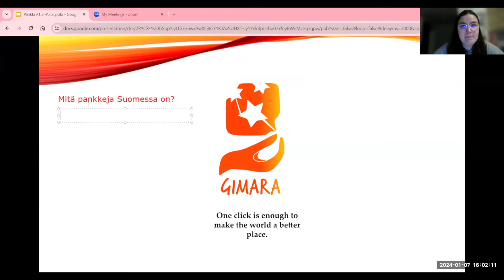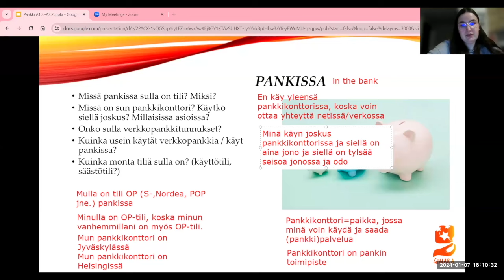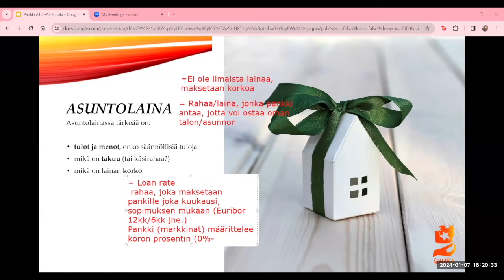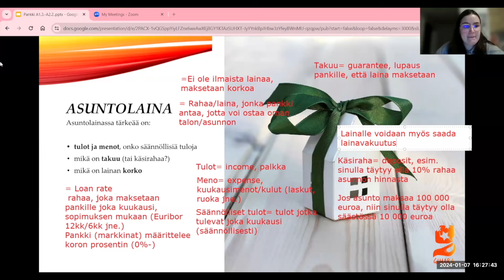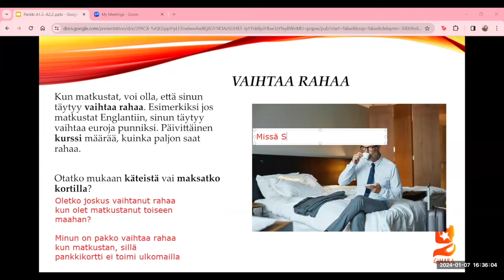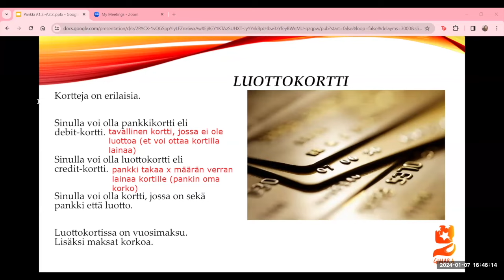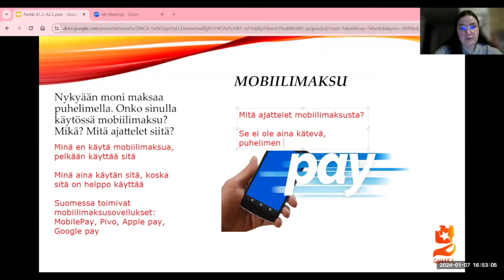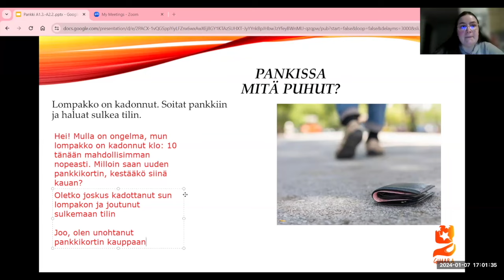Opi suomea! Pankki Beginner 2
Teema Theme: Arkielämä
Osateema Part theme: Pankissa
Taso Level: Beginner 2 - Intermediate
Tehtäviä Exercises: